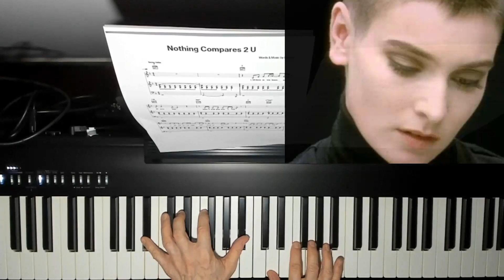Nothing Compares 2 U - Sinead O'Connor - Piano